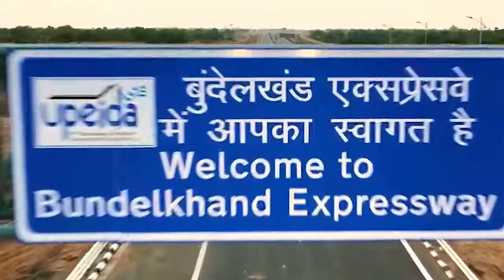Bundel khand Expressway narendramodi Bundel khand Expressway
आदरणीय प्रधानमंत्री श्री narendra modi जी ने उत्तर प्रदेश में Bundel khand Expressway का लोकार्पण कर राष्ट्र को समर्पित किया,जो जनाकांक्षाओं की पूर्ति व क्षेत्र के औद्योगिक विकास के नए द्वार खोलेगा।

इस उपलब्धि हेतु मुख्यमंत्री श्री yogi aditya  nath व प्रदेशवासियों को शुभकामनाएं।